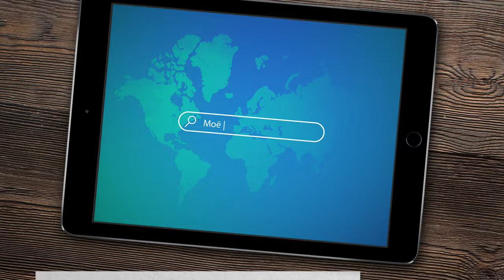Как перестать отвлекаться и начать жить осознанно | МСО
МСО - проактивное сообщество для поддержки друг друга в саморазвитии и личностном росте.

Вебинар: «Мозг. Инструкция по применению». 3 часть.